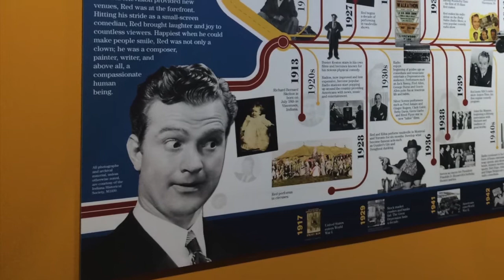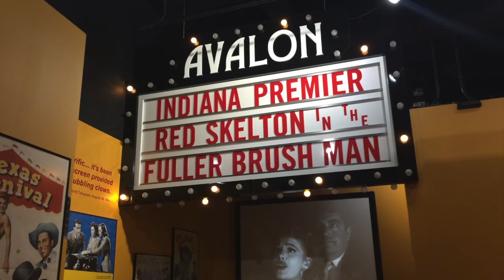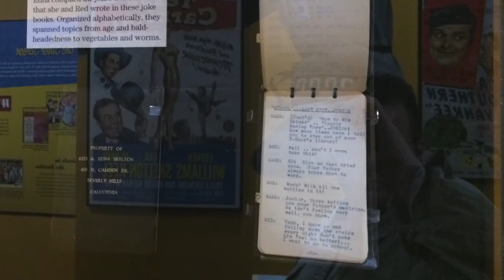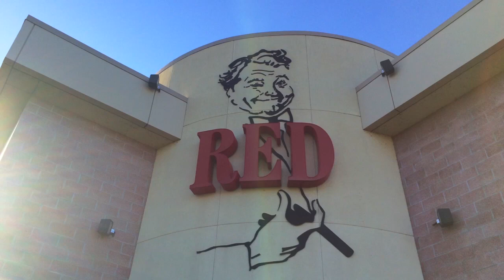Red Skelton Museum of American Comedy (Vincennes, Indiana)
On the Vincennes University campus is a truly unique and unusual museum. It’s a museum dedicated to one mans pursuit of comedy and making people laugh.

The Red Skelton Museum of American Comedy gracefully takes the visitor through both a story, of Red Skelton’s life, and the exciting world of show business. You’ll see costumes, the backstage preparation and so much more, including samples of Reds paintings. During his lifetime, he made $2.5 million annually from the sale of lithograph reproductions: this was more than his pay on national TV! After he died, his original paintings were each sold at over $80,000 a piece!

Incredibly well-done museum, beautiful exhibits, handicap accessible, and simply a joy! Well worth the drive, especially if you also take in the nearby George Rogers Clark Memorial, Grouseland Mansion, and old Territory capitol buildings.